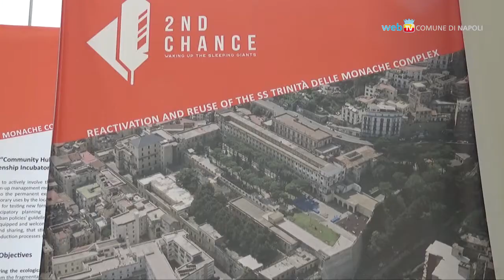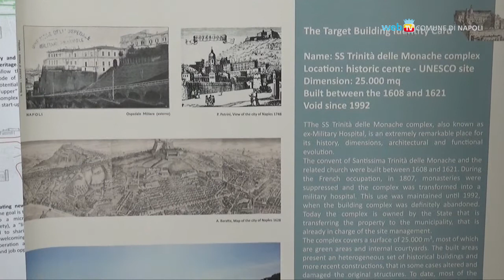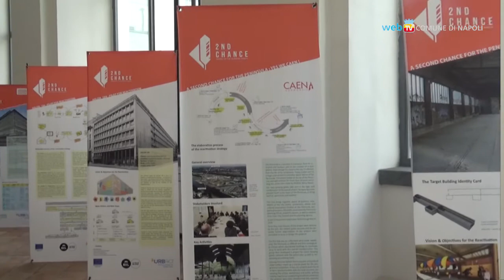Edifici abbandonati, rinasce l'ex Ospedale Militare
A San Domenico Maggiore la conferenza finale del progetto '2nd Chance' che ha visto 11 città europee impegnate nella riqualificazione di immobili abbandonati. A Napoli scelto il complesso della Ss. Trinità delle Monache ai quartieri spagnoli.